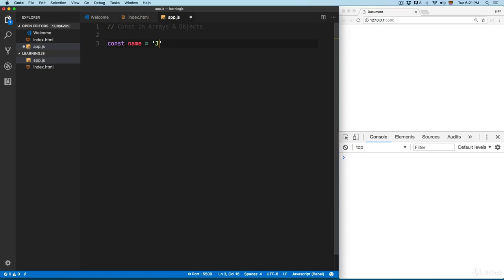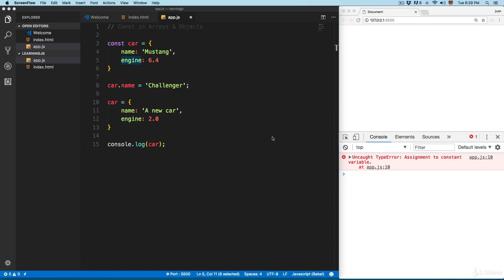20 Const Variables with Arrays & Objects